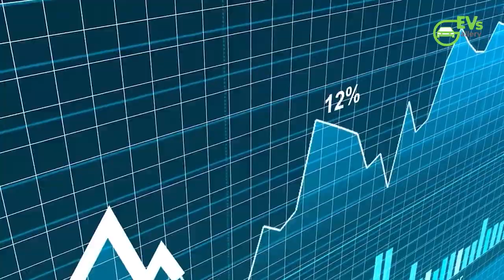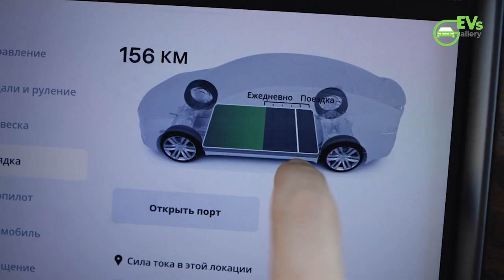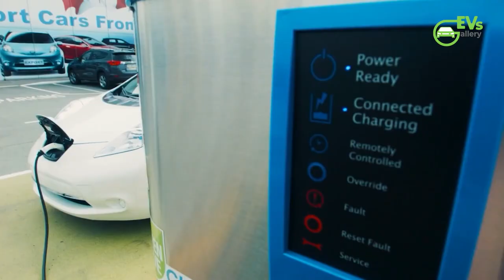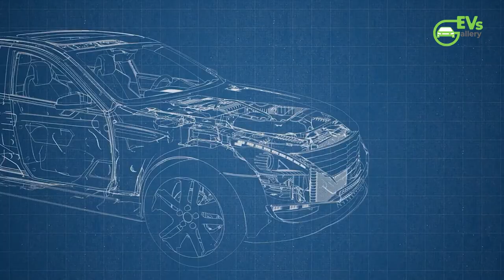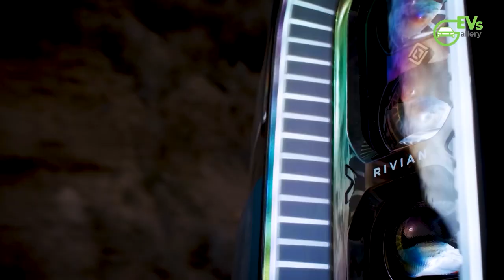BYD's Secret Sauce: Vertical Integration and the Road to Success